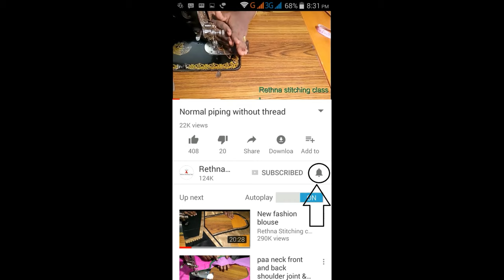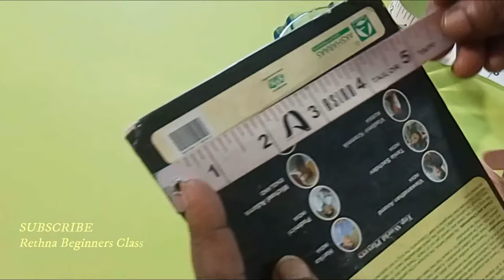Different types of hanging || Easy method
This video shows how to make a different types of hanging in a easy method.